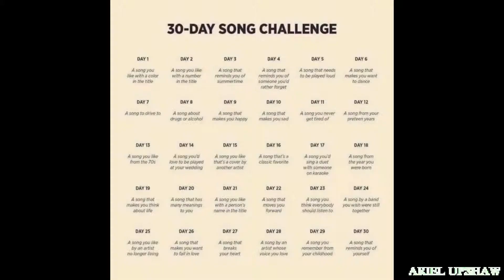30 DAY CHALLENGE DAY 10 - TEARS IN THE RAIN | ARIEL UPSHAW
Today is day 6 of the 30 Day song challenge:
PICK A SONG THAT MAKES YOU SAD

I don't listen to sad music normally but I do recognize great music no matter how it makes you feel. I absolutely love this song by The Weeknd. His album KISSLAND played a major role in my life at one point in time and I absolutely enjoy singing "Tears in the Rain" when it's time.

I hope you enjoy this small cover. Thank you for listening!

Love, Ari

MAKEUP and ITEMS WORN:

-Aaliyah MAC "At Your Best You Are" lippie
-Clothing - Forever21 denim jacket

VOCALIST - ARIEL UPSHAW
ORIGINAL SONG -"Tears
 in the Rain" X THE WEEKND

"Life cannot be contained. Life breaks free." - Jurassic Park

"Take your place in the circle of life." - Mufasa, The Lion King

Creator & Production Credits: Ariel Upshaw

-Last Updated Song Video!

Tumblr blogs:

(Entertainment Blog) ArielShante
(Romance Blog) MiAmourTeMo
(Prominent Blog) PoundEuroYenDenero

Related Quotes:

"The world is my runway" - anonymous

“I can do all things through Christ who strengthens me!” - Philippians 4:13

"You know your path, child. Now follow it!"
-Pocahontas

"Just Jump" - Beyonce'

"They shall mount up with wings as eagles. They shall run, and not be weary; And they shall walk, and not faint." -Isaiah 40:31

"For I know the plans I have for you, says the Lord. I have plans to give you a future filled with hope." - Jeremiah 29:11

"I love you more than music!"- lyrical quote by Beyonce'